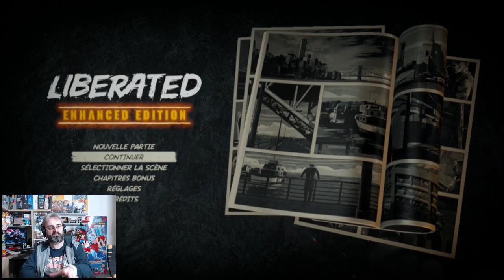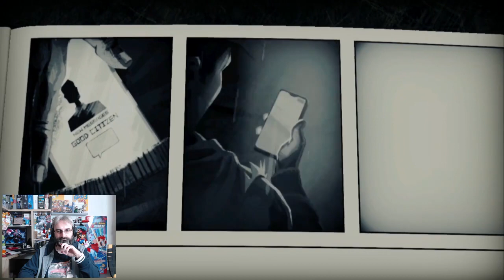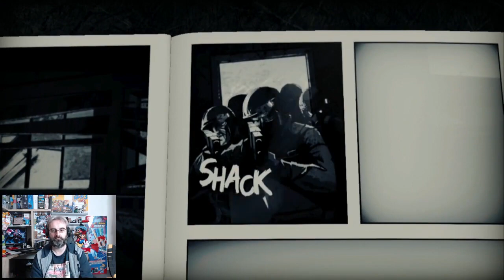Découverte de Liberated Enhanced Edition, action-plateforme dans un futur dystopique sur Switch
Découverte de Liberated dans sa Enhanced Edition, un jeu à venir sur Switch, développé par Atomic Wolf et L.inc, disponible à la précommande chez Pixel Heart avec une sortie prévue pour 2021.

Info de l'éditeur :

LIBERATED: Enhanced Edition Switch (PEGI 16 Provisional).
5000 copies Limited Edition Europe.

Creation by Atomic Wolf and L.inc
Publisher: Walkabout Games, and Just For Games